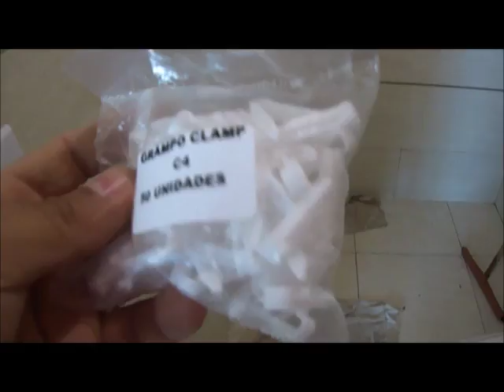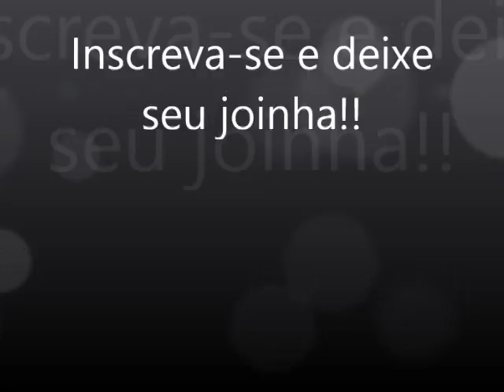🔴 INSTALANDO INTERFONE RESIDENCIAL-👍# VLOG INSTALADOR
👉Curso de Instalador Profissional de INTERFONES com certificado (clique no link)